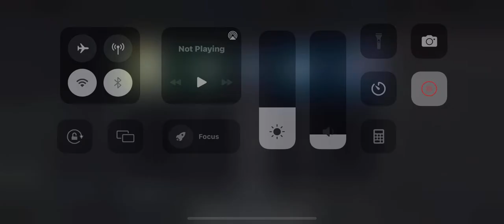Can GB Bounce Back? | Green Bay Axemen vs Houston Bombers - XAFL S6, Week 9